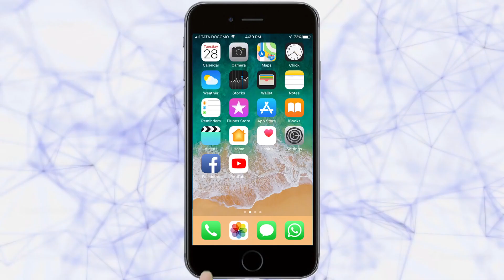लॉकडाऊनच्या विरोधात 'वंचित'चे डफली बजाओ आंदोलन | News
|Tarun Bharat Social Media | तरुण भारत
लॉकडाऊनच्या विरोधात वंचित बहुजन आघाडीच्यावतीने डफली बाजाओ आंदोलन
सांगली, रत्नागिरी आणि सोलापूर इथे डफली बाजाओ आंदोलन करण्यात आले
सार्वजनिक वाहतूक व्यवस्था पुन्हा सुरू करण्याची मागणी